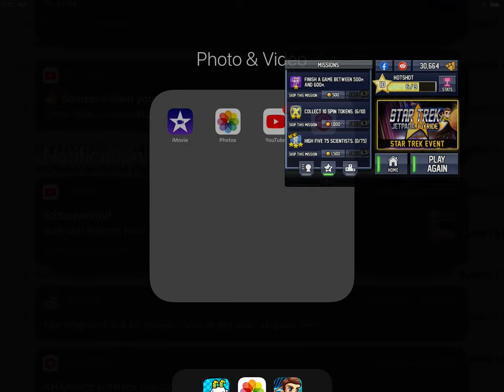I got 4,000 meters.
I did so well.